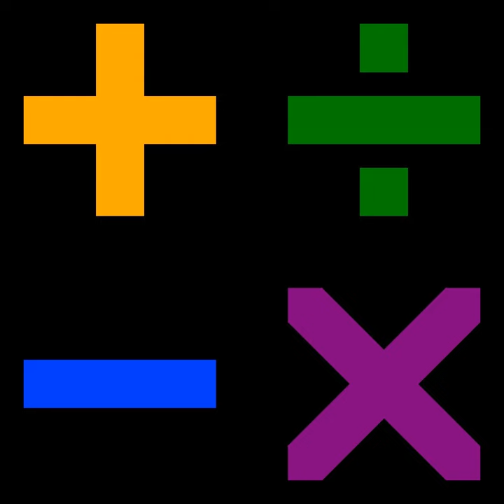Lax equivalence theorem | Wikipedia audio article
- Socrates

SUMMARY
In numerical analysis, the Lax equivalence theorem is the fundamental theorem in the analysis of finite difference methods for the numerical solution of partial differential equations. It states that for a consistent finite difference method for a well-posed linear initial value problem, the method is convergent if and only if it is stable.The importance of the theorem is that while convergence of the solution of the finite difference method to the solution of the partial differential equation is what is desired, it is ordinarily difficult to establish because the numerical method is defined by a recurrence relation while the differential equation involves a differentiable function. However, consistency—the requirement that the finite difference method approximate the correct partial differential equation—is straightforward to verify, and stability is typically much easier to show than convergence (and would be needed in any event to show that round-off error will not destroy the computation). Hence convergence is usually shown via the Lax equivalence theorem.
Stability in this context means that a matrix norm of the matrix used in the iteration is at most unity, called (practical) Lax–Richtmyer stability. Often a von Neumann stability analysis is substituted for convenience, although von Neumann stability only implies Lax–Richtmyer stability in certain cases.
This theorem is due to Peter Lax. It is sometimes called the Lax–Richtmyer theorem, after Peter Lax and Robert D. Richtmyer.